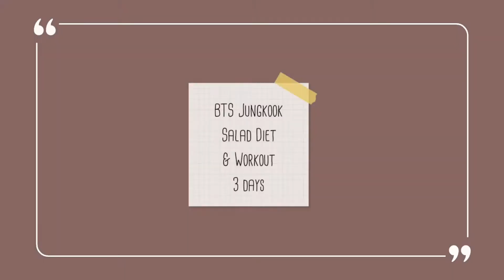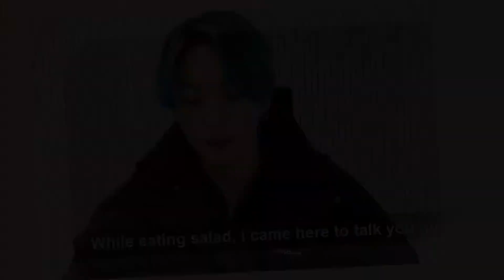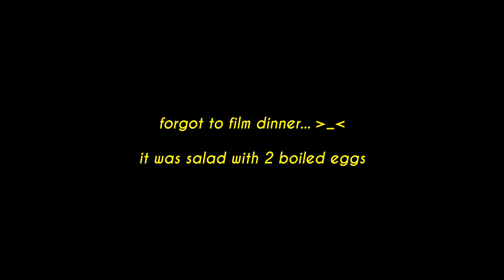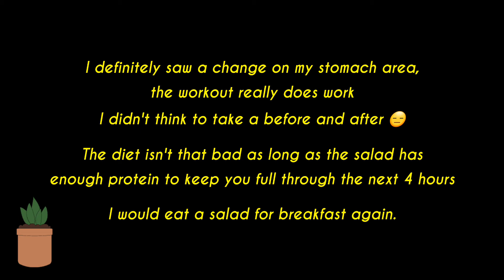🥗 tried BTS JUNGKOOK SALAD DIET & WORKOUT for 3 days (-1,2kg) || 방탄소년단 정국 샐러드 다이어트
Welcome,

BTS Jungkook was on vlive earlier this year and mentioned that he was on a salad diet, I wanted to try it as well as his popularized workout warm up routine.

I wanted to do this to regain discipline for my personal diet journey and try be active too.

Comment if you'd like, be kind ~

tags.
BTS 방탄소년단
Jungkook workout
Jungkook salad diet
Butter comeback
Comeback diet
Kpop diet
Idol diet
정국 운동
정국 샐러드 다이어트
버터 컴백
컴백 다이어트
케이팝 다이어트
아이돌 다이어트